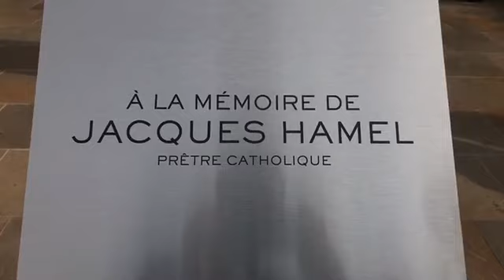Emmanuel Macron LIVE Inauguration de la stèle 2017 07 26 15 09 03 1 312